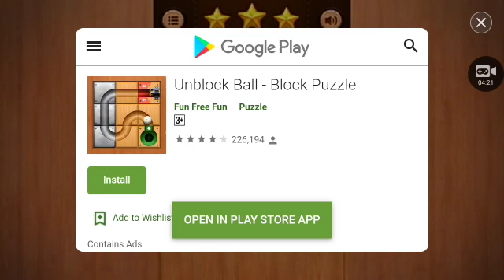Playing Thanksgiving throwdown